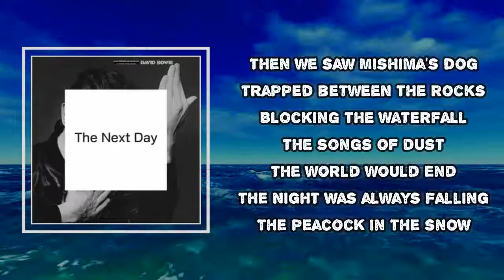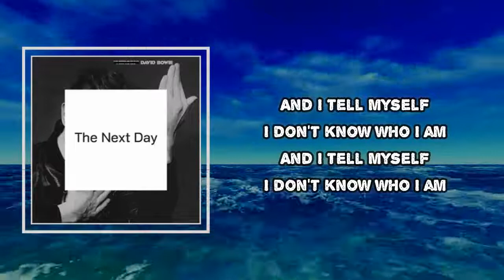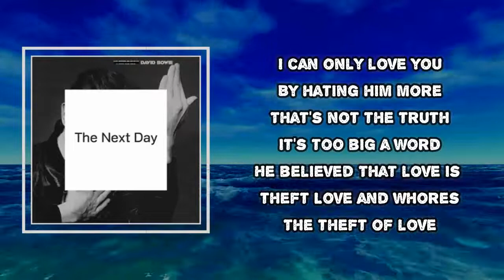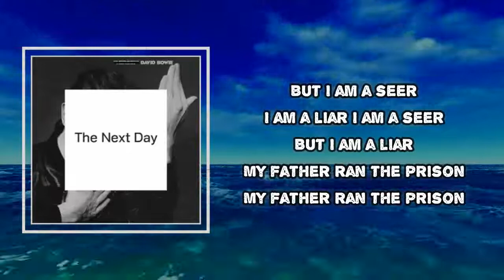David Bowie - Heat (Lyrics)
David Bowie
The Next Day

Heat  Lyrics:
Then we saw Mishima's dog
Trapped between the rocks
Blocking the waterfall
The songs of dust
The world would end
And night was always falling
The peacock in the snow
My father ran the prison
I can only love you
By hating him more
That's not the truth
It's too big a word
He believed
That love is theft
Love and whores
The theft of love
But I am a seer
I am a liar
I am a seer
But I am a liar